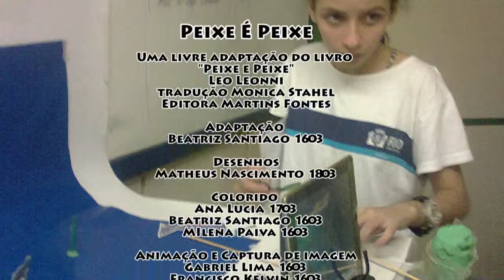PEIXE É PEIXE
Quando entendemos nossas possibilidades e limitações.